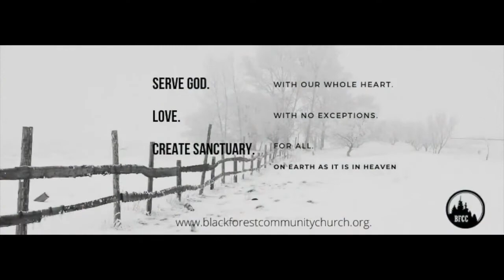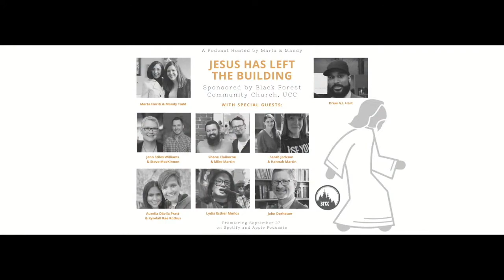Access Sunday - Lessons from the Pandemic - Sermon